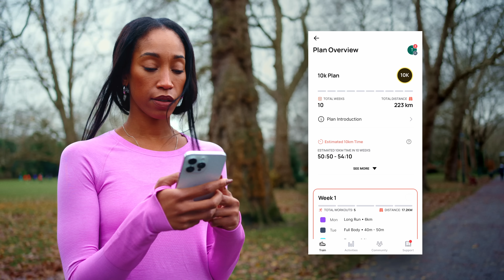Runna | Make healthy habits in 2024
Kickstart 2024 with help from Runna!

With personalised running coaching plans tailored to your ability, let our professional coaches help you achieve your goals, whether you’re aiming for a faster 5k or your first marathon.

We go the extra mile in helping you develop every aspect of your running including:
- No. 1 rated personalised training plans that sync with your favourite fitness devices
-  Holistic coaching including personalised strength training as well as nutrition + injury management advice
- Support from our global in-app community and world-class coaching team

This year it's all about creating healthier habits and a routine that you can actually stick to.